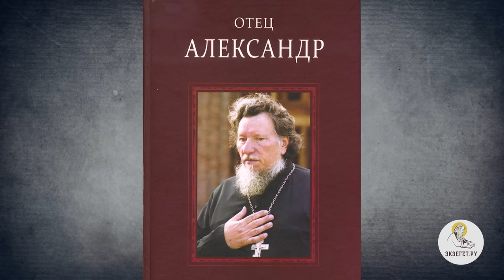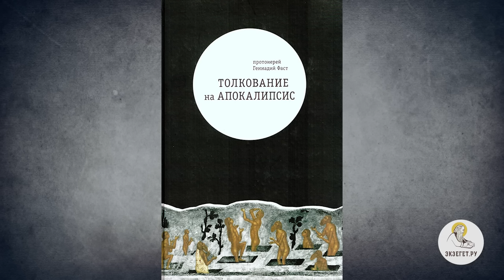ПРОТОИЕРЕЙ ГЕННАДИЙ ФАСТ: "Святые среди нас". Об отце Александре Пивоварове // Фаст, Духанин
"Поминайте наставников ваших, которые проповедывали вам слово Божие, и, взирая на кончину их жизни, подражайте вере их" (Евр. 13:7)

Сегодня на библейском портале "Экзегет" мы вспоминаем удивительного священника, протоиерея Александра Пивоварова (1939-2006), который объединил в себе множество талантов и дарований от Бога: проповедник, строитель, регент, исповедник веры и настоящий любящий духовник. В советские атеистические времена он чудом строил, восстанавливал храмы Сибири, готовил будущих пастырей Церкви в своей знаменитой "Томской кочегарке".

В цикле бесед "Жизнь по Евангелию" о своем пути к Православию и о своем духовном отце, протоиерее Александре Пивоварове, в беседе со священником Валерием Духаниным
вспоминает известный проповедник, богослов, автор многих книг и настоятель храма равноапостольных Константина и Елены города Абакан протоиерей Геннадий Фаст.

00:00  Вступление
02:30  Протоиерей Александр Пивоваров. Духовные дарования
06:17  Строительство храмов
07:40  Музыкальная одаренность
09:42  Проповедник
11:37  Как исповедовал отец Александр
14:14  "Матёрый" администратор
15:17  "Томская кочегарка". Подготовка священников
21:13  Чудо воскресения из мертвых в Барнауле. Клавдия Устюжанина
29:31  Арест. Путь исповедничества
35:29  Путь отца Геннадия к Православию. Встреча с отцом Александром
44:54  Крещение отца Геннадия
47:39  Служение. Следование за отцом Александром
53:02  "Мы Пивоваровские". Духовное окормление
56:24   "Огненная колесница". Трагическая кончина
01:02:20  Чему мы можем научиться, взирая на жизнь отца Александра?
01:11:11  Как быть тому, кто не нашёл духовника?
01:15:09  Заключительные слова

Команда Экзегет.